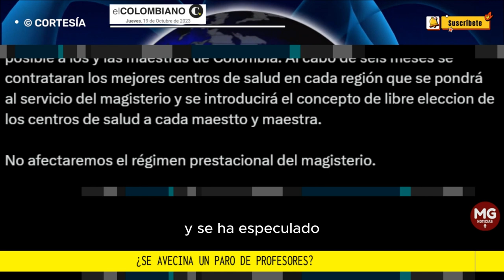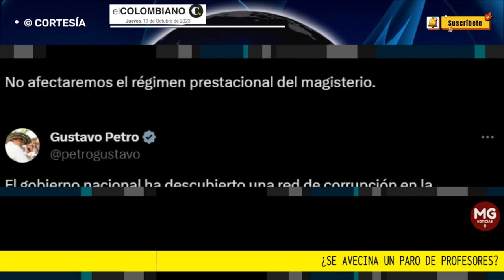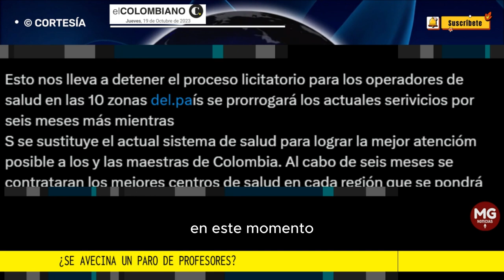FECODE CONTRA EL GOBIERNO PETRO 🔴 ¿Se avecina un paro de profesores?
¿Se avecina un paro de profesores? Fecode habló sobre la suspensión de la licitación de Fomag
Ante la declaración del presidente sobre la detención de la licitación para operadores de salud de Fomag por presuntos casos de corrupción, la Fecode se pronunció y aclaró si entrarán a paro.